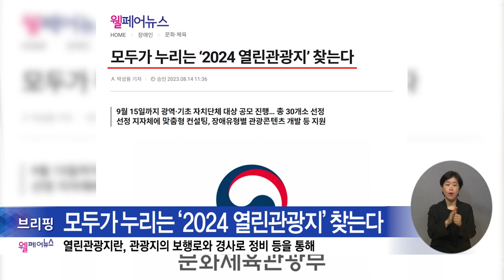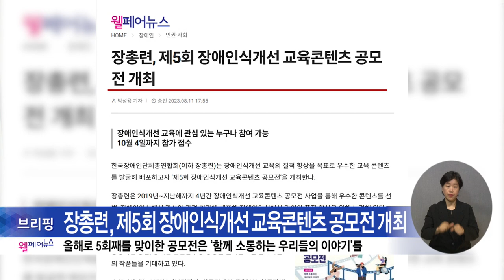복지TV뉴스24 _ 웰페어 브리핑 / 2023.08/.21